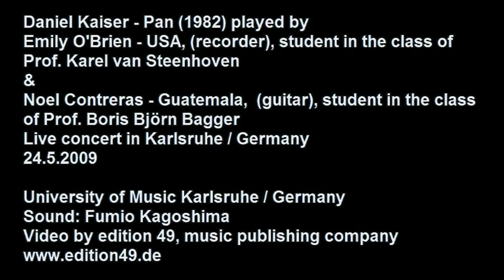Pan (1982) Daniel Kaiser Alto-Recorder and Guitar Emily O'Brien (USA) Noel Contreras (Guatemala)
Pan (1982) by Daniel Kaiser (1938) for Alto-Recorder and Guitar played by Emily O'Brien (USA) and Noel Contreras (Guatemala)
Emily O'Brien - recorder (USA) is studying in the class of Prof. Karel van Steenhoven
Noel Contreras - guitar (Guatemala) is studying in the class of Prof. Boris Björn Bagger,

Recorded with Sony CX11 and Sony SR 190